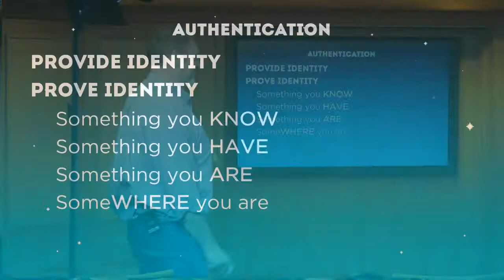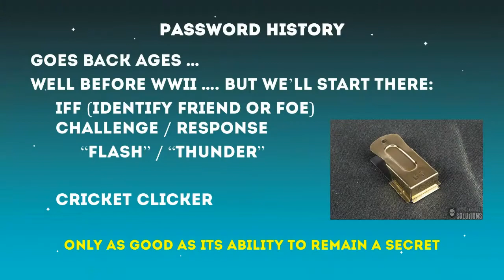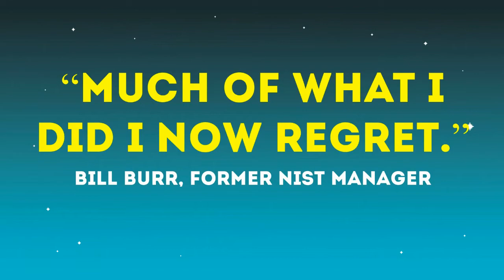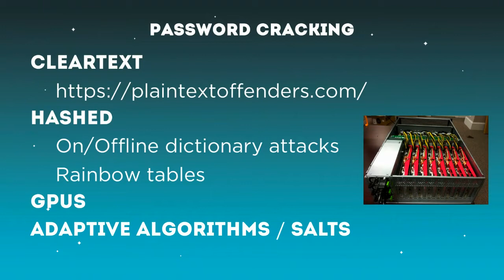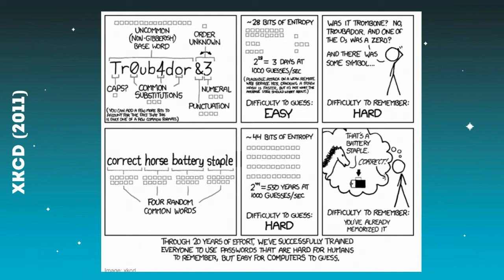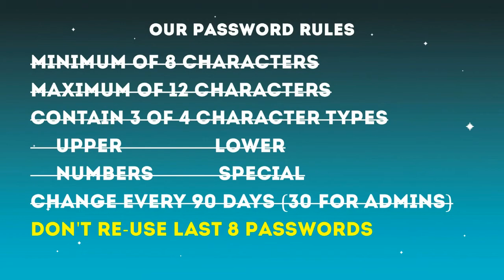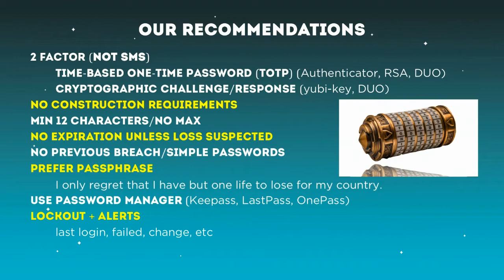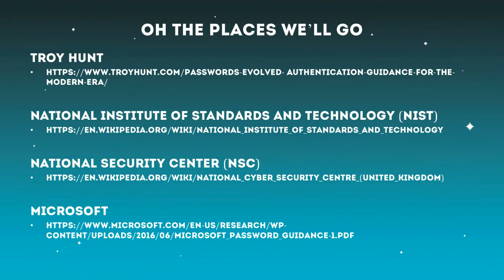Aaron Cure - Everything You Know About Passwords Is Wrong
Everything you know about passwords is wrong.
Protecting your passwords and online presence is easier to do than you think, you just have to forget everything you know.

Aaron Cure
Aaron is a principal security consultant at Cypress Data Defense and an instructor and contributing author for the DEV544 Secure Coding in .NET course. After ten years in the U.S. Army as a Russian Linguist and a Satellite Repair Technician he worked as a database administrator and programmer on the Iridium project, with subsequent positions as a telecommunications consultant, senior programmer, and security consultant. He also has experience developing security tools, performing secure code reviews, vulnerability assessments, and penetration testing, as well as risk assessments, static source code analysis, and security research. Aaron holds the GIAC GSSP-.NET, GWAPT, GMOB, and CISSP certifications and is located in Arvada, CO. Outside the office Aaron enjoys boating, travel, and playing hockey.